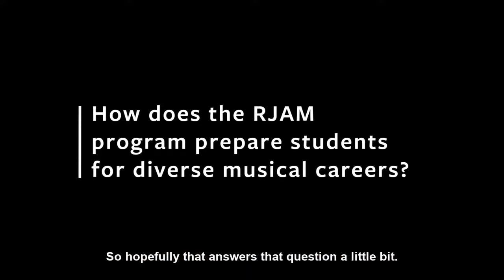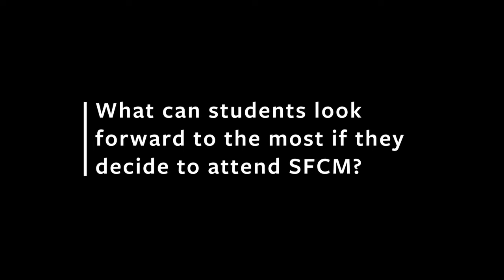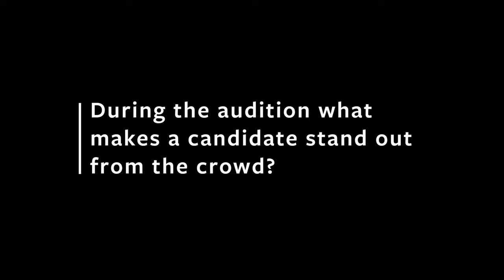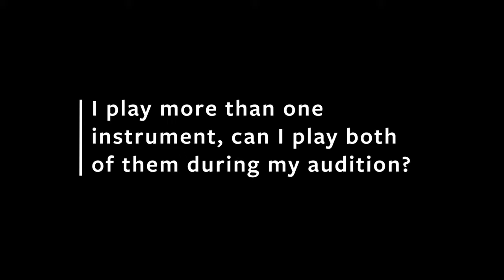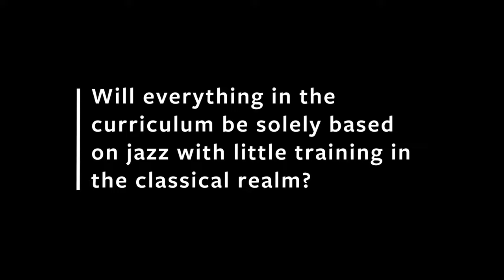Why SFCM: Roots, Jazz, and American Music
Director Jason Hainsworth answers FAQs about San Francisco Conservatory of Music's Roots, Jazz, and American Music program. • Music by Jason Hayashi '21. To learn more about the RJAM program at SFCM,

Full story: sfcm.edu/newsroom/what-makes-sfcms-roots-jazz-and-american-music-program-special